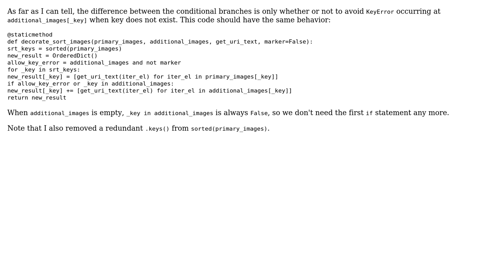Code Review: Simplifying the code with same list comprehensions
With thanks & praise to God, and with thanks to the many people who have made this project possible! | Content (except music & images) licensed under CC BY-SA | Music | Images & others | With thanks to user user2734570 user Janne Karila and the Stack Exchange Network Trademarks are property of their respective owners. You are responsible for your own actions.